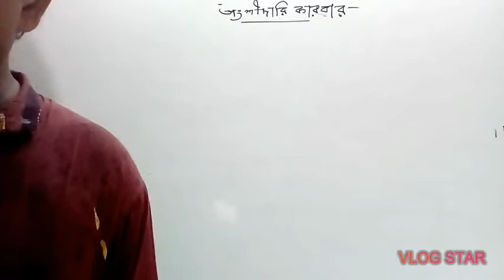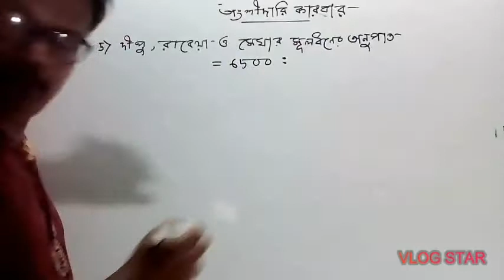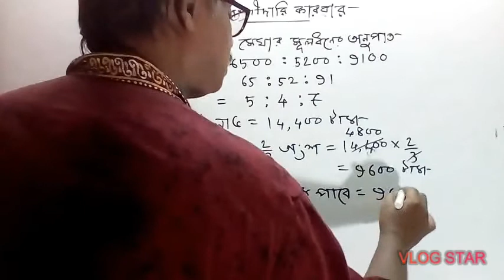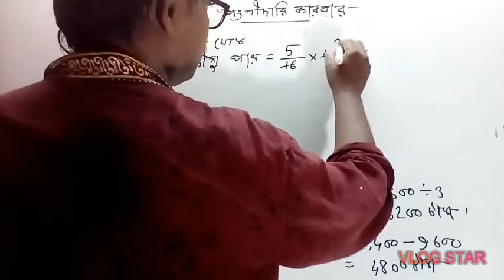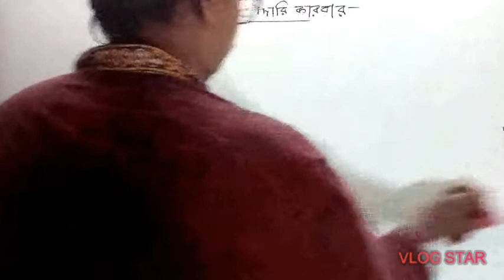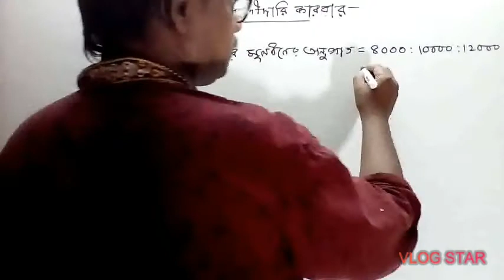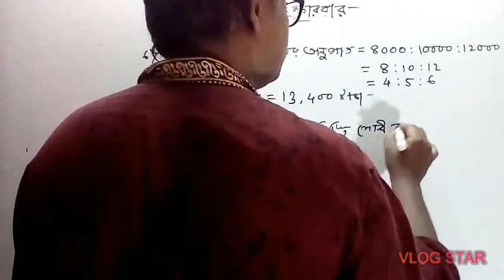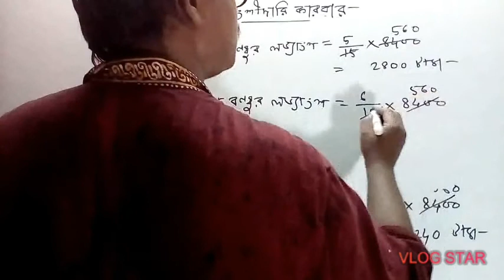অংশীদারি কারবার LECTURE 2 class 10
Wbchse board